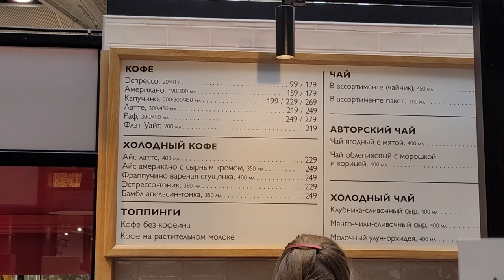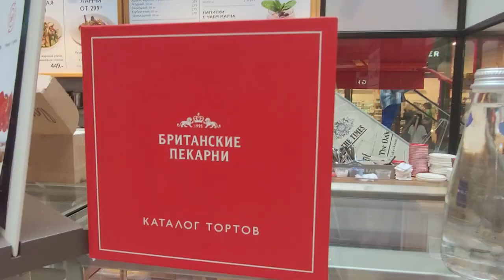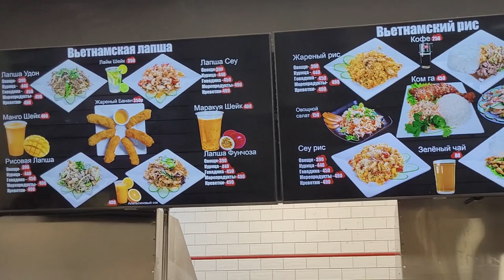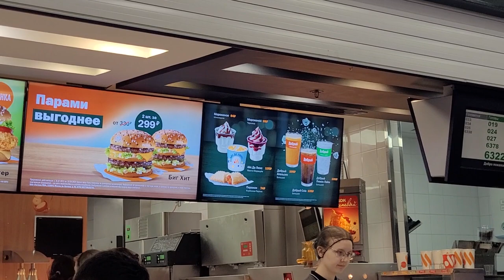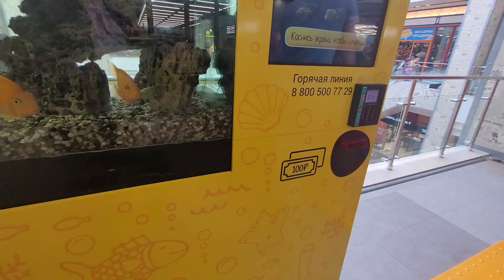LIVE*PITER: Две морячки пришли поздравить маму с днём рождения!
Отпраздновали мамин день рождения скромно и со вкусом Англии... А Челси рассказала маме стишок и удивилась тому, что Настя заговорила на каком-то непонятном языке...